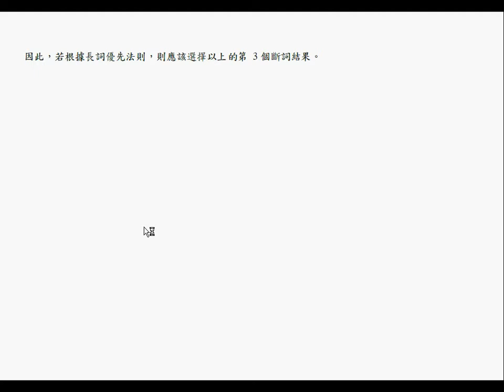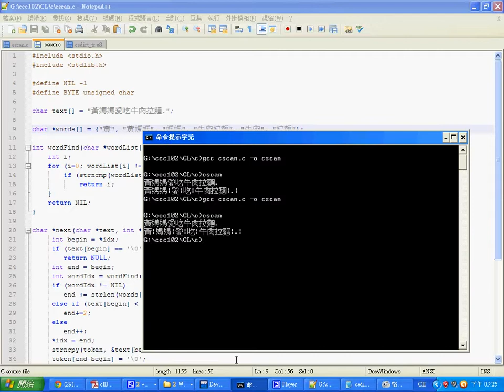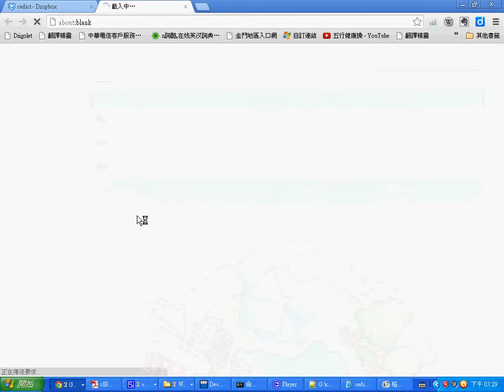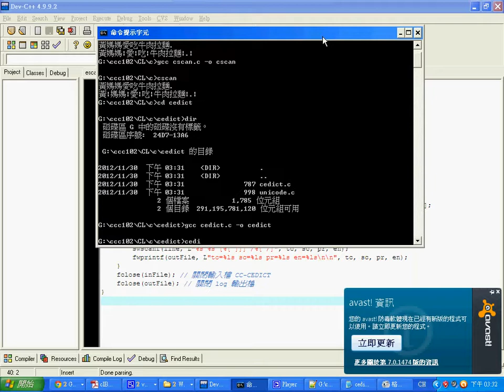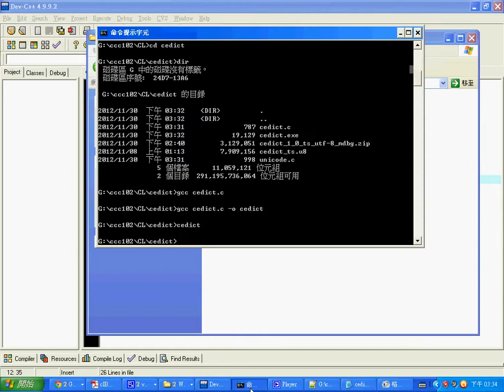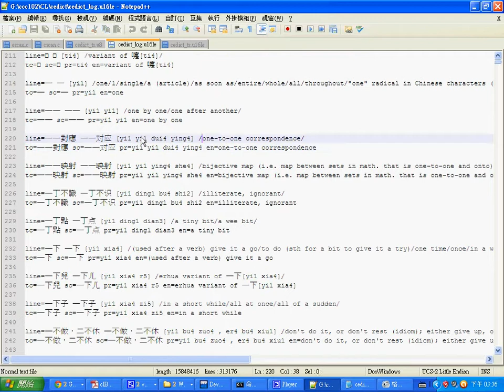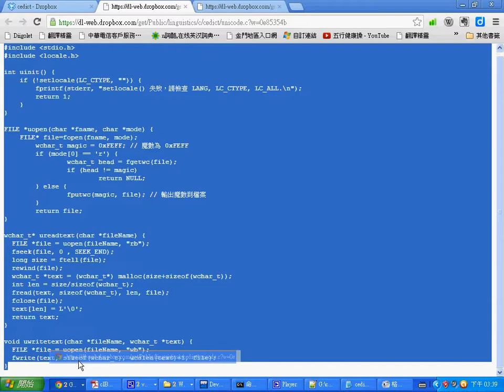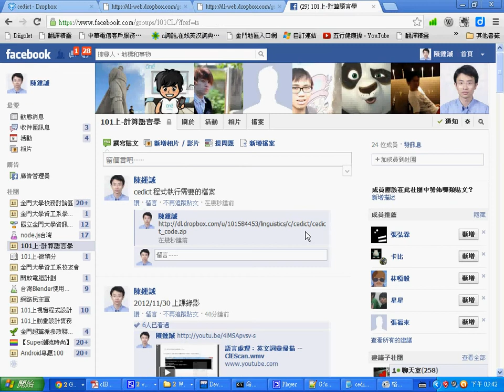語言處理：詞典 CEDICT 載入 -- ClCedictParse.wmv